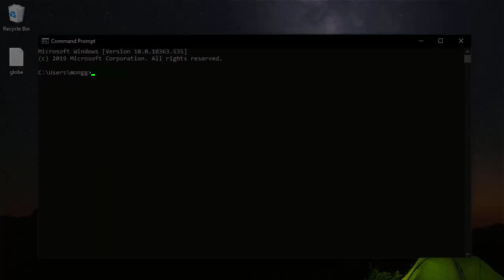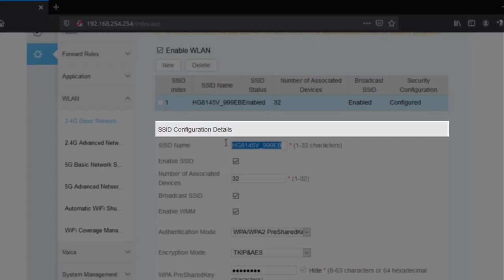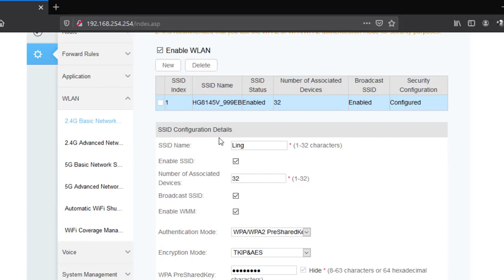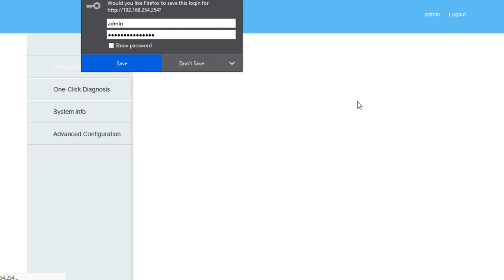GLOBE FIBER TUTORIAL 2 - PAANO PALITAN ANG WIFI PASSWORD [GLOBE AT HOME]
Paano palitan ang wifi password sa globe fiber.

1. Una magconnect tau sa modem gamit ang wifi.
2. Itype natin sa ating browser ang default gateway ng browser, may lalabas na device info. Iclick lang natin ang setup.
3. May lalabas na form na nahingi ng username at password. Ilagay lang natin ang username at ang bagong password ng modem. Kung hindi mo pa npapalitan ng password ang iyong modem, paanorin mo ang unang video.

4. Pagkalogin, iclick lang natin ang Advance Configuration. Sunod ay iclick natin ang WLAN, May lalabas na option, piliin lang natin ang 2.4 G Basic Network.
5.  Palitan na natin ang pangalan ng wifi, iclick lang natin ang SSID name, eto ang magiging pangalan ng wifi. Ang ilalagay ko ay lingtech, tapo iscroll natin pababa.
6. Makikita natin ang WPA PreShared Key, Eto ang magiging password ng wifi, ang ilalagay ko ay pleasesubscribe, pde nyo ilagay ang kahit na anong gusto nyo.
7. Pagkatapos iclick lang natin ang apply. Pde na tayo magconnect sa ating bagong wifi network.